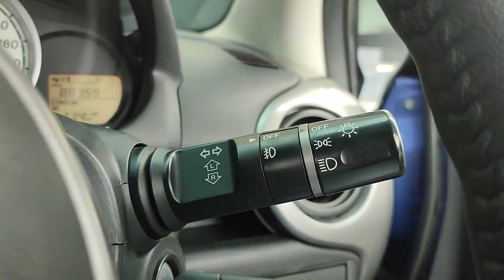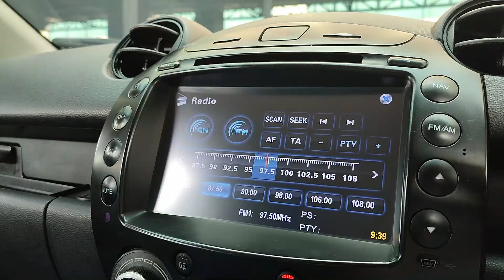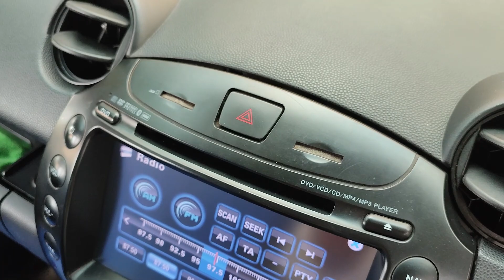Mazda manual harga gamasuk akal ❗❗ Review with Angle Autofame ❗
PLAT GENAP, Tangan 1 Dr Br, KM 88.000 PERAWATAN SERVICE RUTIN, ANTIK SEKALI, SANGAT TERAWAT, NIK 2011, Pajak Panjang Sampai Bulan 08 2022, Blue On Blue, Tipe & Spec Tertinggi 1.5 R MT (Manual Transmission), Kondisi Benar2 Sangat Terawat Sekali, Pemakaian Pribadi, Kaki2 Empuk dan Senyap, Mesin Halus dan Senyap, Interior Sangat Rapih, Blue&Black Syntetic Leather Seat, TV+DVD Original Mazda, Steering Audio Switch, Recractable Mirror, Tinggal Pakai.

Head Office :
AUTOFame Cibubur